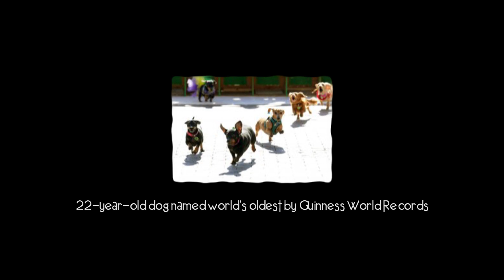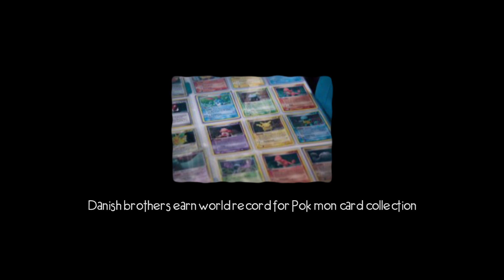(Tremendous) Girl issued license to keep her pet unicorn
100% REAL News Headlines, family friendly news from around the world suitable for children of all ages. Only ‘Good News Headlines’ that are uplifting, funny, unexpected, quirky, happy true stories. Learn fun new words while watching the news, today’s special word is:

(Tremendous )
Tremendous, very great in amount, scale, or intensity. He has a tremendous amount of energy. The engine's power is tremendous. She is a writer of tremendous talent. We had a tremendous time at school today.

Today’s Little Anchor News Headlines…

X-ray image captures stowaway cat in JFK passenger's luggage
Loose goat wrangled after several failed attempts in Nebraska
Venomous snake rescued from beer in Australia
Line of 45,736 knitted pompoms becomes an official world record
22-year-old dog named world's oldest by GuinnessWorldRecords
neverbreak trunk from 1930s washes up on Florida beach
Mexican city mixes up world's largest serving of guacamole
Moose rescued from basement of Alaska home
Chinese man builds 50-story houseofcards to break world record
Danish brothers earn world record for pokemon card collection
Texas woman pleads guilty to smuggling spidermonkey in 'beer' box
Stuck deer rescued from muddy pond in Kansas
World's largest published book unveiled in Texas
Escaped pet pig wrangled in Wyoming
Slackliner crosses between two hot air balloons over Brazil
Car repair manual returned to Minnesota library 47 years late
Owl rescued from front grille of pickup truck in Colorado
British zoo welcomes birth of rare Malayan
California girl issued an official license to keep a pet